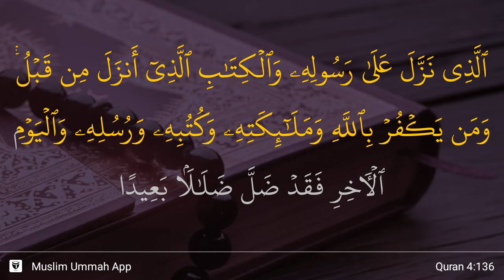An-Nisa' ayat 136